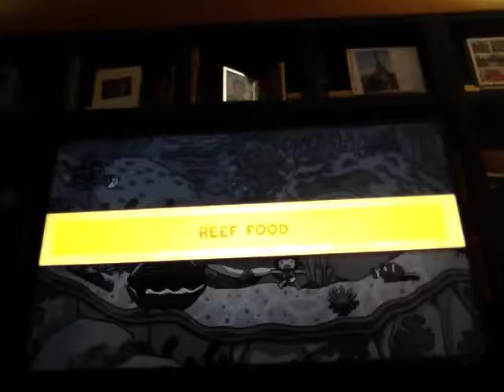Scribblenauts unlimited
Part 2 will be uploaded after part 1